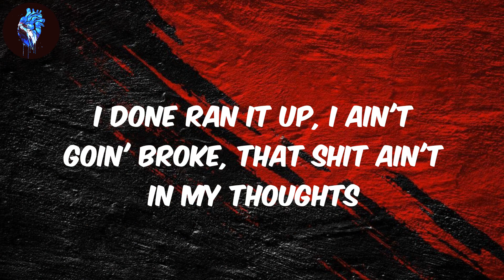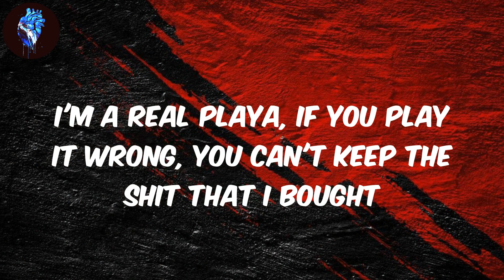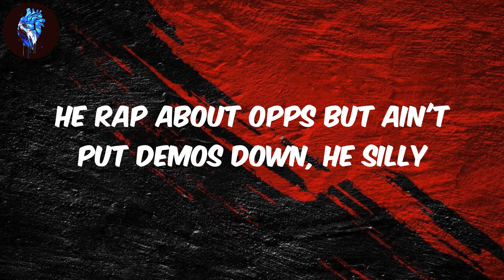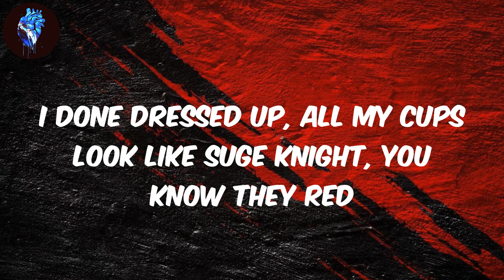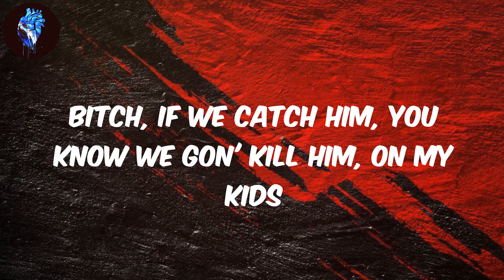Lil Baby - (Lyrics) U-Digg (feat. 42 Dugg & Veeze)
Lyrics U-Digg - Lil Baby
(Antt did the track)
'Rari sittin' on twenty-fours, ya dig?
Had to cut the bitch, she couldn't play her role, ya dig?
A couple million plus I spent on clothes, ya dig?
Bitch actin' like she scared, I bought her a Ghost, ya dig?
These lame ass rappers tryna see if I fucked their bitch, you know I did
Got three-hundred pounds in the spot
and they all disappeared, you know where they went (ho?)
Ain't worried about a ho tellin' her best friend I'm cheap, she know I'm rich (yeah)
Got four-five hoes on a jet and it's only me, you know I'm lit (yeah)
I'm a hot head, but my heart cold, that bitch just won't unthaw
I done ran it up, I ain't goin' broke, that shit ain't in my thoughts
I'm a real playa, if you play it wrong, you can't keep the shit that I bought
Got a white girl like Mary Jane, trap swingin' like Peter Parker
Can't blame him, that's my son, he just doin' the shit I taught him
On Rodeo, in a Maybach, they think that that's Rick Ross
Wanna fuck me, she a broke bitch, sorry boo, that's a big, "Hell nah"
Wanna sneak diss, it's cool though, but ya ass better not get caught (baow)
Got .50s, .30s, switches every pole, ya dig?
Brand new money, blue notes fallin' out my clothes, ya dig?
This my business, can't nobody know, ya dig?
Nigga shakin' my hand but he really wanna cut my throat, ya dig?
These lame ass niggas get dropped from left and right, you know I did it (alright)
When she put her hair in a bun and grab my belt, I'ma know it's real (ooh)
I'm heavy handed pourin' and all my cups be over spilled
I done popped me a Act', a pint, this shit so red like roadkill
That lil' hunnid thou', I made that shit five times, no deally
He rap about opps but ain't put demos down, he silly
I'ma shop when I land, I ain't gotta take no bags, each city (yeah)
I'm fuckin' his bitch he talkin' about in my raps, he gon' kill me
I'm a walkin' check, got six-fixty on each leg, ya dig?
Dollar Faygo, nah, it's worth a band, ya dig?
Amiri flannel blue, I'm dressed like Craig, ya dig? (ooh)
Just like Simon, bitch, better do what I said, ya dig?
I go to the club with it on me, I seen niggas die tryna run to the whip (yeah)
My life is a movie like "Paid in Full," my uncles, they hate that I'm rich (yeah)
I might go to hell, ice skate with the devil before I put faith in a bitch
I fucked her so good, she ain't ask for the money, I was posed to be payin' her rent
I'm givin' the blicks to the shortys for free, but they only get paid for a hit
I'm capital P, how I'm peelin' these pints and paintin' these pops like Prince
It come out the wrapper, it shine and glisten, it look like the flake of a fish
The way I been kickin' my pimpin', a regular nigga, he can't even dig
I done dressed up, all my cups look like Suge Knight, you know they red
My Glock so switched, it went from Kris to Caitlyn, you know it's trans
Who that flew by in the 'Rari, same color as Trae Young? You know that's twin
I done fucked this ho for a year, I ain't go on no dates, she know we friends (fah-fah)
These lame ass niggas get dropped from left and right, you know I did it
When she put her hair in a bun and grab my belt, I'ma know it's real
I rather chase that check, that bag, stash 9 M's over one-point-five
Damn right, I got a dime, they don't see me
I was probably wearin' Tru's before Chief Keef
Drop a five in the Sprite, bitch, pink, pink (yeah)
If I knock a bitch down, hear, "Ding, ding"
Time to go, Chrome Hearts vest four thousand
What about the coat? Turnt young nigga, I know
Never surrender, niggas askin' why I tote, bet if I up, I blow
Fucked they bitch, I know, a hunnid Gs, five for a show, nigga
I got the' Cat, the Track', the Urus, the 'Bach, I bet if I call she fuck
I got T-Rex the bike, T-Rex the truck, that shit like two hundred somethin' plus
I'm the turntest nigga you know from the city, ya dig?
Bitch, if we catch him, you know we gon' kill him, on my kids
This Big 4 shit so for real, I still spin just for the thrill
But where you at? I'm on his heels, pull up on me, I'm at Liv (Miami)